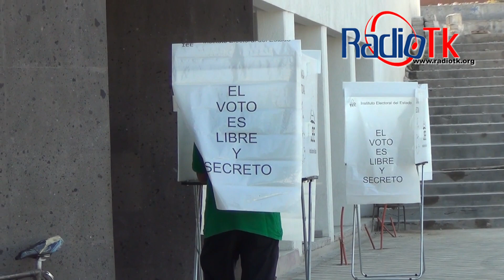Cobertura Elecciones en Juntas Auxiliares de Tecamachalco.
Cobertura realizada el día de hoy en el proceso electoral desarrollado en las Juntas Auxiliares de Tecamachalco.
Santiago Alseseca
La Purísima de Hidalgo
San Mateo Tlaixpan
Santa Rosa